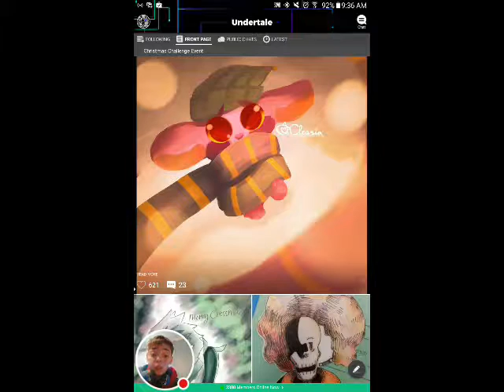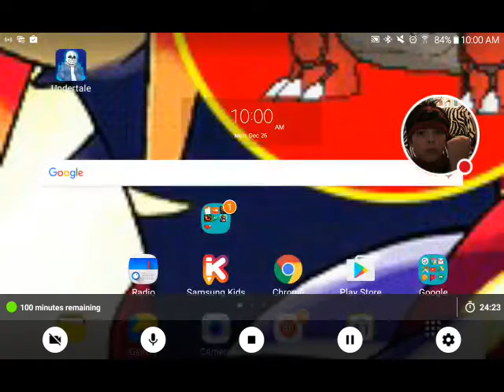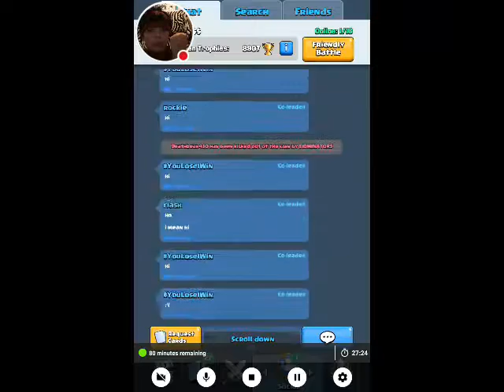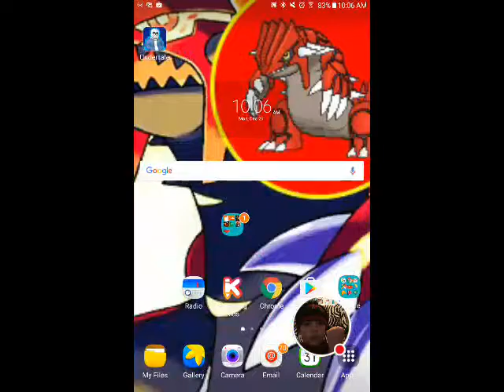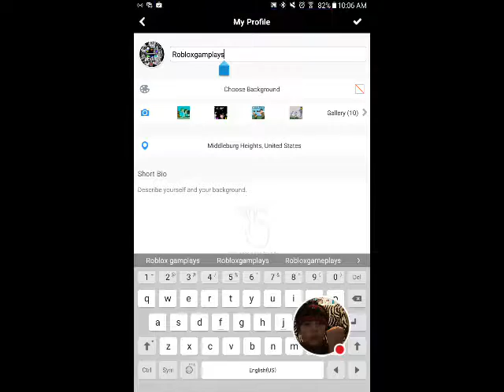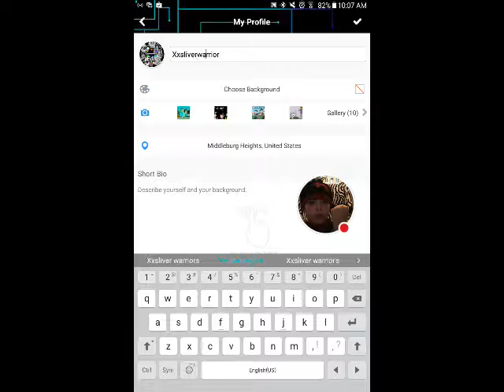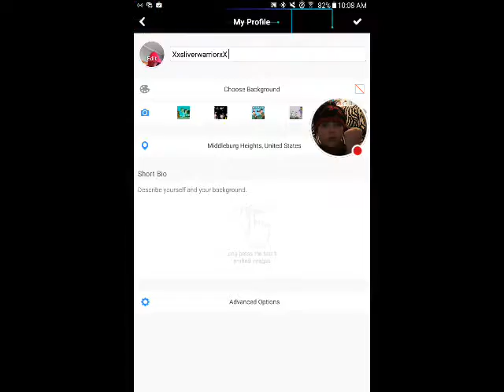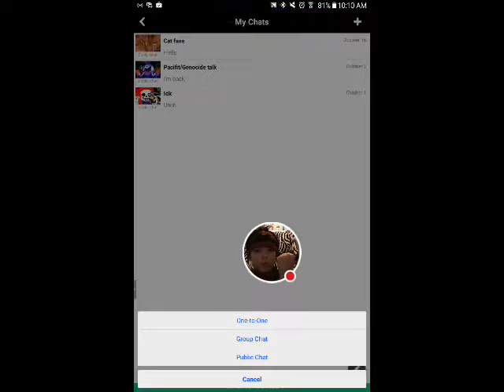MAX STUFF. STILL CAN'T KILL BOSSES